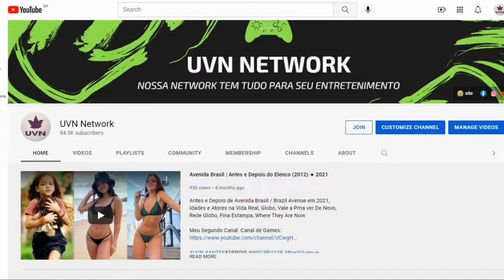Um Faz de Conta Que Acontece Antes e Depois 2022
Before and After / Then And Now / Gifted Hands: The Ben Carson Story / Idades e Parceiros na Vida Real / Real Partners and Ages / Globo / Sessão da Tarde / Gloobo / Record / Sbt / TempeBefore and After / Then And Now / Gifted Hands: The Ben Carson Story / Idades e Parceiros na Vida Real / Real Partners and Ages / Globo / Sessão da Tarde / Gloobo / Record / Sbt / Temperatura Máxima / Sessão Aventura / Cine Maior / Filme Completo Dublado/  Bedtime Stories (bra: Um Faz de Conta que Acontece[2][3]; prt: Histórias para Adormecer[4]) é um filme de comédia de fantasia de 2008 dirigido por Adam Shankman e escrito por Matt Lopez e Tim Herlihy.[5] É estrelado por Adam Sandler em sua primeira aparição em um filme orientado para a família ao lado de Keri Russell, Jonathan Morgan Heit, Laura Ann Kesling, Guy Pearce, Aisha Tyler, Russell Brand, Richard Griffiths, Teresa Palmer, Lucy Lawless e Courteney Cox. Empresa de produção de Sandler Happy Madison e a empresa de Andrew Gunn, Gunn Films, co-produziram o filme com a Walt Disney Pictures. O filme foi lançado nos cinemas em 25 de dezembro de 2008 pela Walt Disney Pictures. Apesar de receber críticas negativas dos críticos, foi um sucesso de bilheteria depois de ganhar US$212.9 milhões diante de um orçamento de US$80 milhões de dólares./ Sessão da Tarde: 'Um faz de conta que acontece' é exibido nesta terça (14/12)/ Sessão da Tarde exibe o filme Um Faz de Conta Que Acontece nesta terça / Sessão da Tarde exibe ‘Um Faz De Conta Que Acontece’ nesta terça-feira / Um Faz de Conta Que Acontece na Sessão da Tarde (14/12): Filme conquistou feito inédito na carreira de Adam Sandler; saiba qual

Elenco
Adam Sandler como Skeeter Bronson
Thomas Hoffman como jovem Skeeter
Keri Russell como Jill Hastings
Guy Pearce como Kendall Duncan
Courteney Cox como Wendy Bronson
Abigail Droeger como jovem Wendy
Russell Brand como Mickey
Richard Griffiths como Barry Nottingham
Teresa Palmer como Violet Nottingham
Lucy Lawless como Aspen